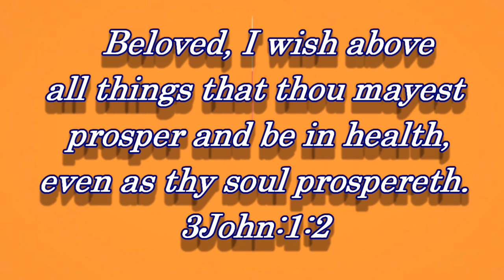02.11.2020 Today Promise Word // V.N Ministries || Gospel || Living Words || Maranatha || BibleVerse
BRO.SUBASH,
VN MINISTRIES,KEELAPAVOOR.